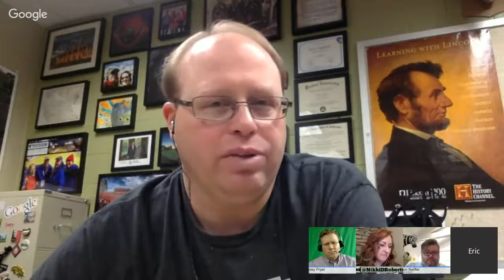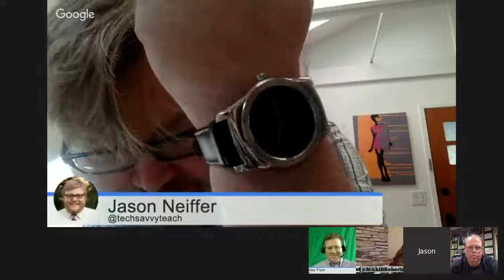The 2015 EdTech Year in Review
Link to all referenced shownotes and an audio version of this recorded Google Hangout On Air on:

Join Jason Neiffer, Eric Langhorst, Nikki D Robertson and Wesley Fryer for a roundtable discussion about some of the most important developments and news items regarding educational technology in 2015. The conversations begin on Thursday, December 31, 2015 at noon Eastern / 11 am Central / 10 am Mountain / 9 am Pacific. This Google Hangout video will be archived and also shared as an audio podcast Check out our 2014 EdTech Year in Review on

Please RSVP to join us live on December 31st if you can!